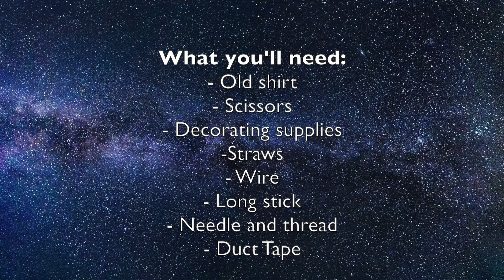Make Your Own Windsock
Supplies needed: Old shirt, wire, stick, decorating supplies, hot-glue / needle and thread.

The North Dakota Space Grant Consortium is NASA's presence in the state of North Dakota. We aim to encourage students in STEM careers and let them know about the opportunities available to them. We provide resources for educators including STEM Ambassador classroom visits, tours, teacher workshops, and lesson plans on our website.